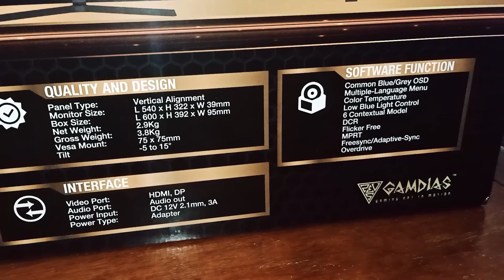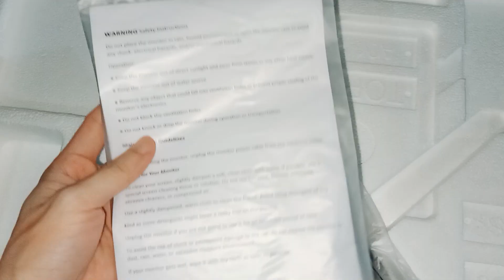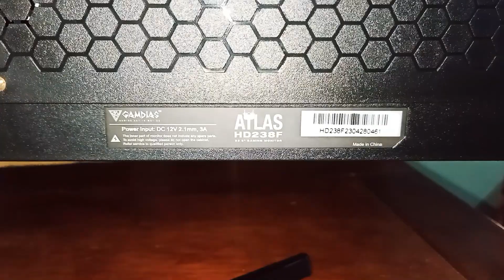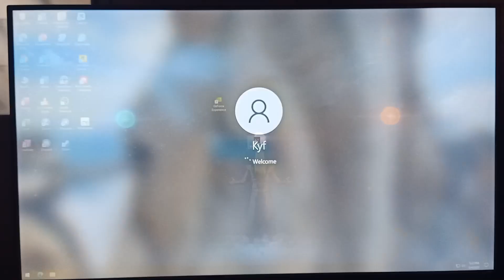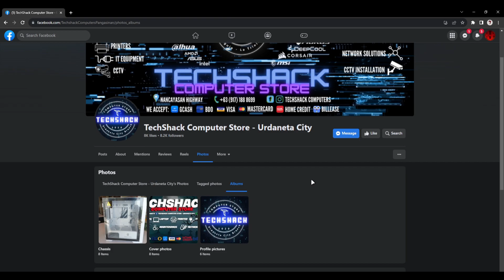BUDGET MEAL! GAMDIAS HD238F GAMING MONITOR UNBOXING (Tagalog)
GAMDIAS HD238F MONITOR
165z
1ms
23.8 inches
HDMI